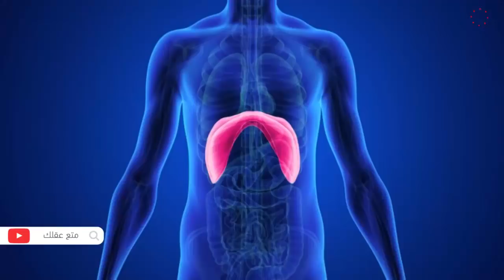ماذا يحدث لو توقفت عن الكلام لمدة عام كامل ؟؟ - لن تصدق ماذا سيحدث لك !